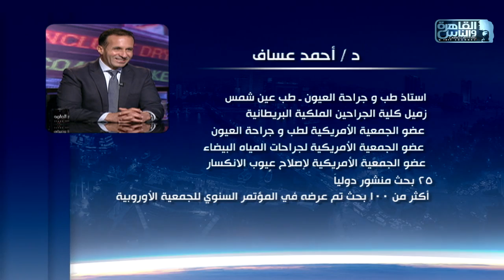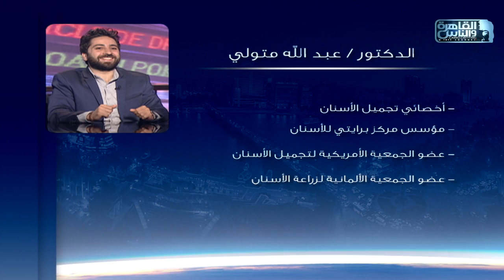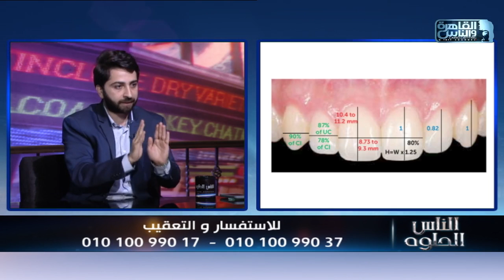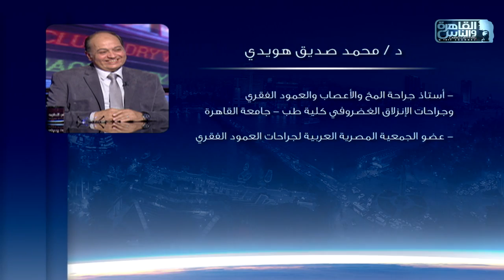الناس الحلوة | الحلقة الكاملة 28 يوليو 2022 مع دكتور أيمن رشوان